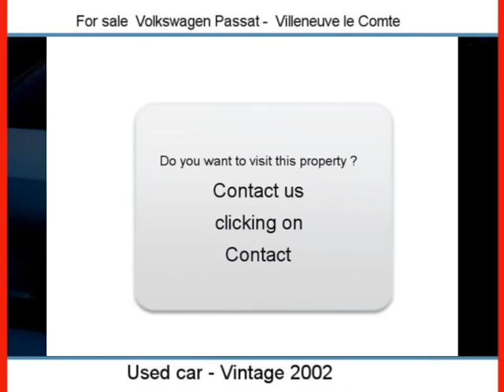Sale one Volkswagen Passat Villeneuve le Comte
For sale at  Villeneuve le Comte  Used car Volkswagen Passat of 240000 Km.
used motors Autoenvideo : Sale one Volkswagen Passat  Villeneuve le Comte  Seine-et-Marne